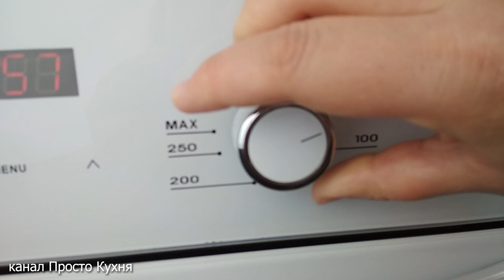КУРИЦА В БАНКЕ - Вкусно и Просто! | Просто Кухня - Выпуск 51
Мы рады приветствовать вас на канале Просто Кухня!
Очень часто на ужин выручает рецепт Курицы Тушеной в Банке.
Для приготовления этого блюда не надо масла, бульона, все готовится в собственном соку.
Подготовка занимает совсем немного времени, а дальше поставил в духовку и занимаешься другими делами.
А еще, ведь как бывает, соберешься сделать курицу в духовке, например, в фольге или рукаве, а их, как на грех, и не хватает на наше количество продуктов. А вот банка всегда в хозяйстве какая-нибудь да найдется.
Попробуйте - вам понравится.

НАМ ПОНАДОБИТСЯ:
сухая, чистая банка (2 - 3 л) - 1 шт
курица (любые ее части) - 1 кг
зелень, сметана (по желанию) - для подачи

ПРИГОТОВЛЕНИЕ:
1. В куриное мясо добавить специи и отставить в сторону.
2. Пока курица маринуется в специях, нам необходимо почистить и помыть овощи.
3. Затем морковь, картофель и помидоры порезать кольцами, а лук - полукольцами.
4. После этого берем банку и на дно банки выкладываем половину нашего куриного мяса, а затем слоями добавляем половину наших овощей - картофель, лук, морковь, помидоры. Сверху овощи надо чуть-чуть посолить.
5. Потом на овощи выкладываем вторую часть куриного мяса и повторяем слои из овощей.
6. Когда все продукты будут в банке, надо взять кусочек фольги в 2 слоя и накрыть ею банку.
7. И ставим нашу банку в холодную духовку и включаем ее на 160 градусов. Через минут 15 - 20 выставляем 180 градусов. ВНИМАНИЕ!!! Банку обязательно!!! ставить в холодную духовку! Если поставить в разогретую духовку, то банка попросту лопнет от перепада температур. Готовим наше блюдо примерно 1 час - 1 час 15 минут.

Все, наше блюдо готово! Наслаждайтесь вкусом! При подаче по желанию можно добавить зелень и сметану.
Готовьте с Душой и у вас все получится!